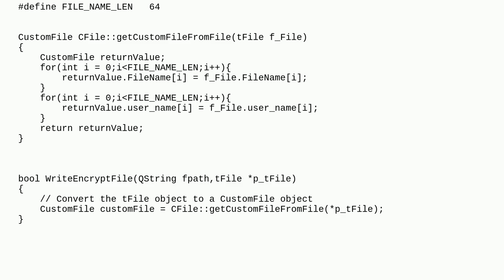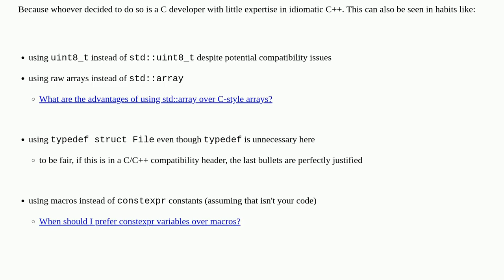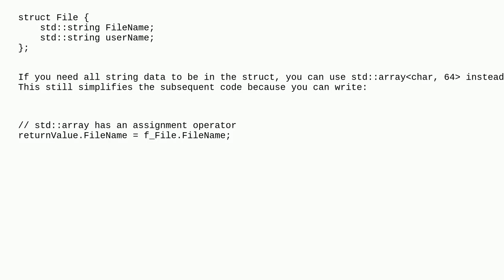In C++, why would you use uint8_t to declare a string? closed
A special thanks goes out to the community

  c++ uint8t